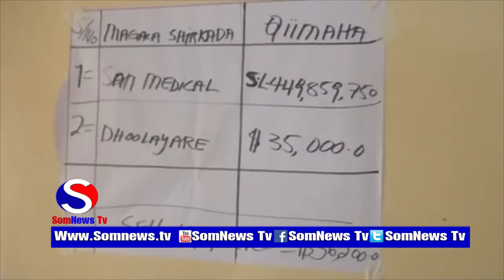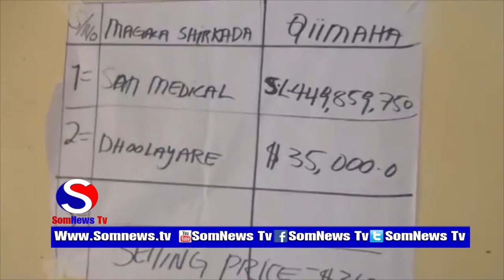QANDARAASYADA QARANKA OO SOO BANDHIGTAY SHIRKADO GUULAYSTAY